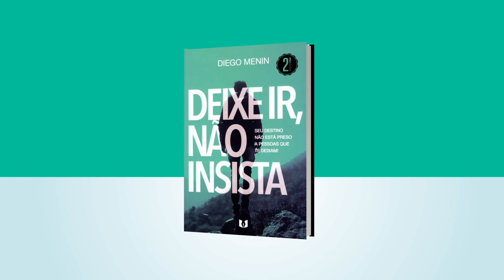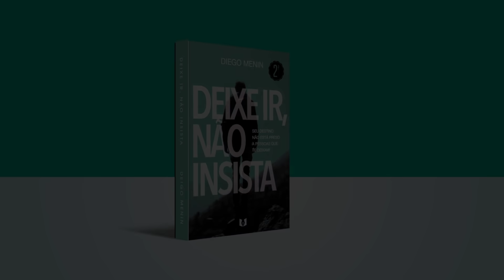VERDADEIRAMENTE LIVRE - DIEGOMENIN | SERMÃO